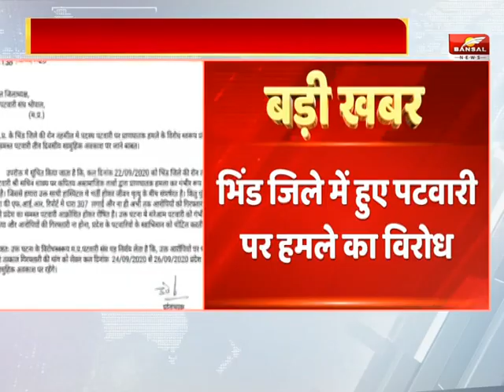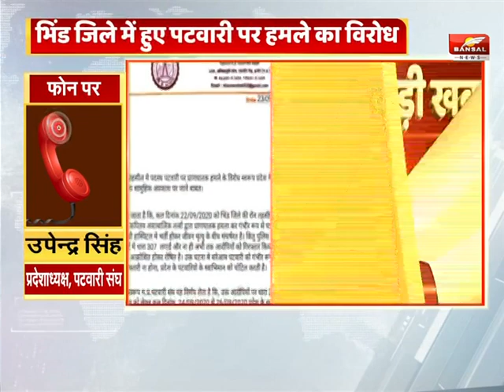हमले का विरोध: कल से 3 दिन के अवकाश पर प्रदेश के पटवारी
रोन तहसील में पटवारी पर असामाजिक तत्वों ने किया था हमला
आरोपियों की गिरफ्तारी को लेकर करेंगे मांग